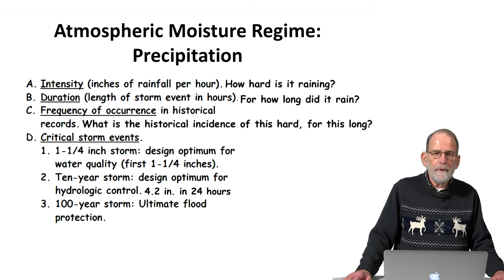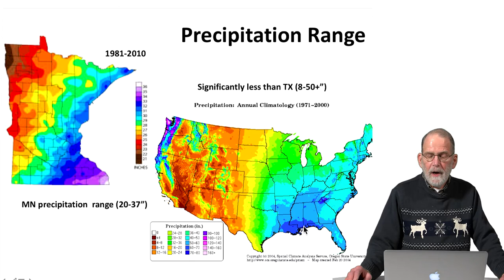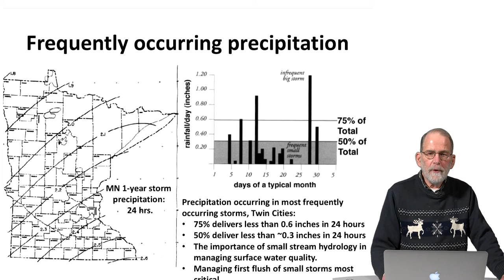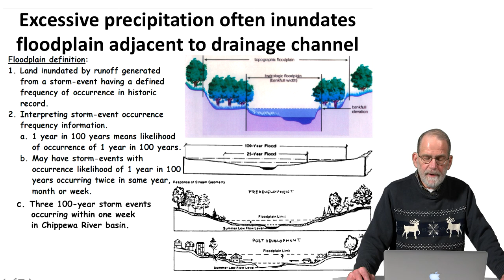Hydrology Part 3